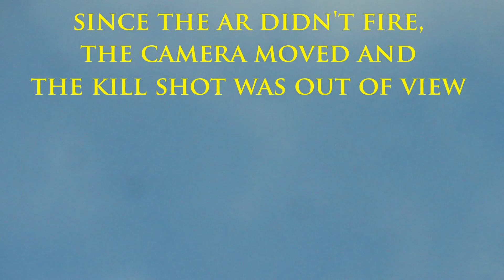WYOMING COYOTE HUNT 11-7-18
WYOMING COYOTE HUNT 11-7-18: Had a good day calling in Wyoming. The wind came up, but we called in 4 coyotes in 10 stands.